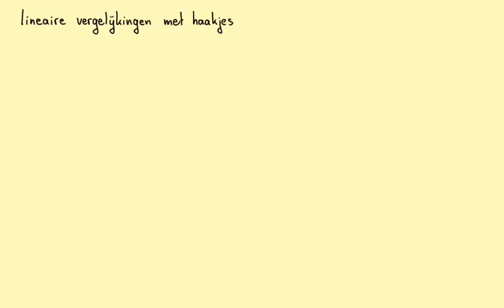Lineaire vergelijkingen met haakjes_3havo_H1.3C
Als er in een lineaire vergelijking haakjes staan, werk je die weg. Daarna ga je over op termen overbrengen.